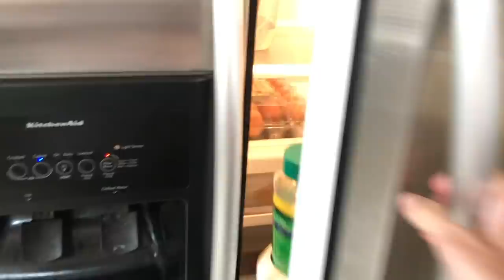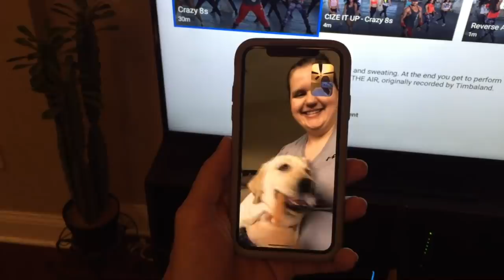Day 25 | My Make-Up Routine | Tried CIZE from Beach Body | Low Carb Keto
Hey guys! Aside from my usual low carb keto meals and weight loss motivation, I thought I'd add in my make-up routine to spice things up a bit. Plus you can see how a little color goes a long way to brighten your look and help you feel your best. We could all use a little more of feeling our best these days. I also tried Cize from Beach Body and the dancing workout was so much fun, especially doing it with a friend on video chat! I'll see you tomorrow! xo

Make-Up:
Eye Concealer- Clearly Brighter Anti Dark circle eye roller. From Garnier.
Liquid Blush- Watercolour in Glow or Rose Glow by Daniel Sandler
Eye Pencil from CoverGirl in dark brown
Mascara: Anything black and waterproof
Lipstick- Super Stay Matte Ink. #130 Self Starter and #65 Seductress (mixed together).

Age: 35
Height: 5'6
Starting Weight (2018): 263 lbs
Lowest Weight (2019): 166-173 lbs

Project Comeback (again) :)
Start: 205 lbs
Week 1: 192 lbs
Week 2: 189 lbs
Week 3: 187 lbs